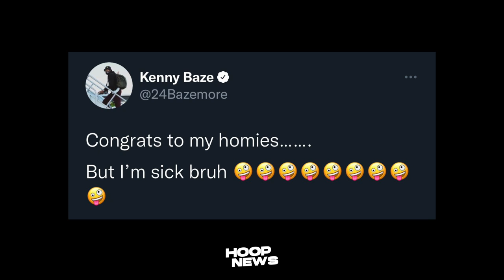Bazemore NAG-SISI Iniwan Ang Warriors! Lakers Gawan Ng Paraan Si Buddy Hield! Butler Nag-Ala LeBron!